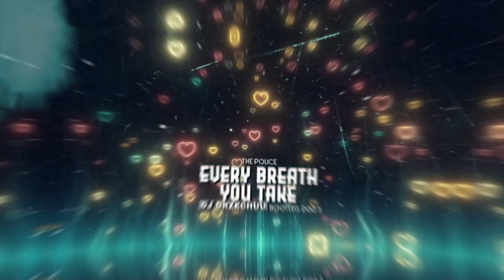The Police - Every Breath You Take (Dj Grzechuu Bootleg) 2023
🔥🫁❤️ ROZWIŃ OPIS FILMU ❤️🫁🔥

ZAPRASZAM DO ODSŁUCHANIA MOJEGO NAJNOWSZEGO REMIXU 😁 JEŚLI SPODOBAŁ CI SIĘ FILM TO ZOSTAW ŁAPKĘ W GÓRZE ORAZ UDOSTĘPNIJ DLA WIĘKSZYCH ZASIĘGÓW TO MNIE MOTYWUJĘ DO DALSZYCH DZIAŁAŃ 💪

✅ L A J K U J 👍👍👍
✅ K O M E N T U J 💬💬💬
✅ U D O S T Ę P N I A J 📂📂📂

💸 𝗪 𝗦 𝗣 𝗔 𝗥 𝗖 𝗜 𝗘 💵 𝗞 𝗔 𝗡 𝗔 𝗟 𝗨 💸 𝗟𝗜𝗡𝗞

⛔ ZAKAZ KOPIOWANIA NA INNE KANAŁY Z WYJĄTKIEM SETÓW I MIXÓW ⛔